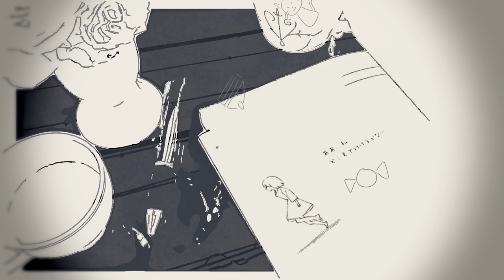嘘つきノート / 初音ミク（Liar Note / Miku Hatsune)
Vocal : Miku Hatsune
Music,Lyrics & Movie : Lemm
Portrait animation : tinu